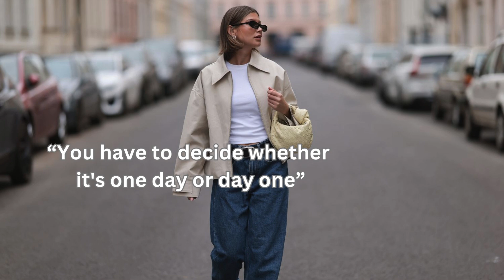Aesthetic photos Captions and Quotes for Instagram